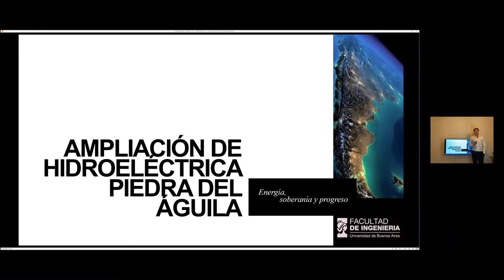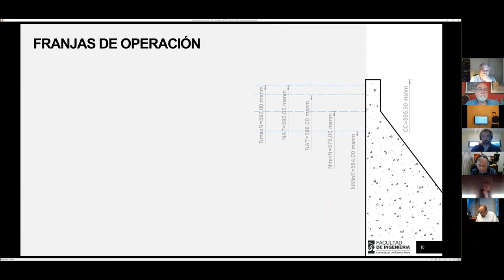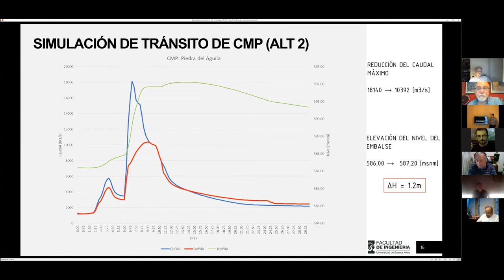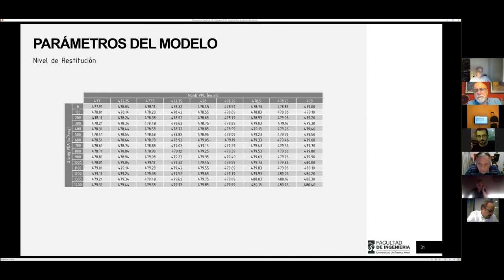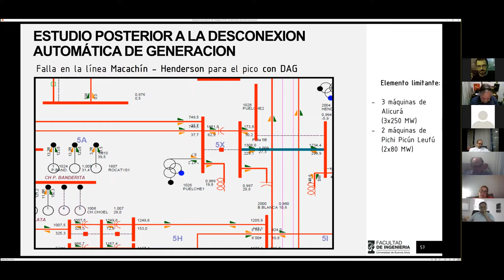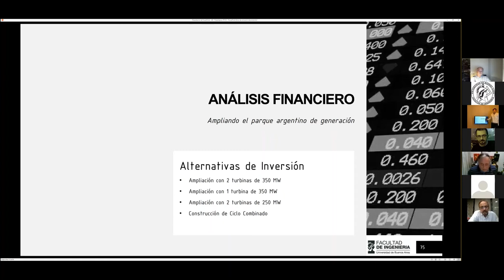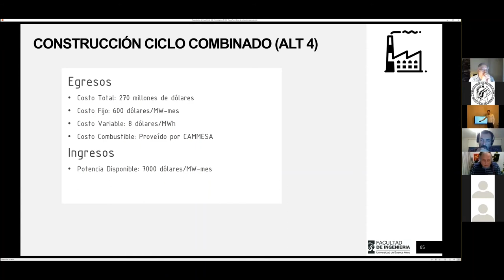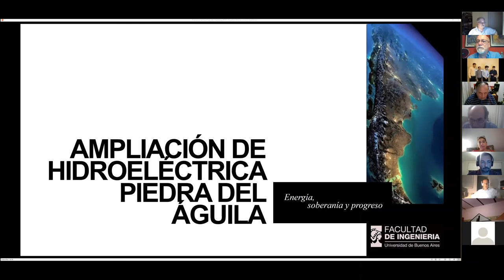FIUBA-TP-2020-2C - Juan Belleri - Manuel Santin - Juan Goyeneche - Juan Ferreyra Mora - 2020-12-03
Título del Trabajo Profesional: "Ampliación de la Central Hidroeléctrica Piedra del Águila"
Por: Juan Ignacio Belleri, Manuel Santin, Juan Francisco Goyeneche y Juan Sebastián Ferreyra Mora
Fecha: 03 de Diciembre del 2020